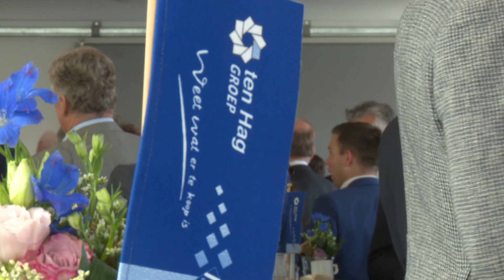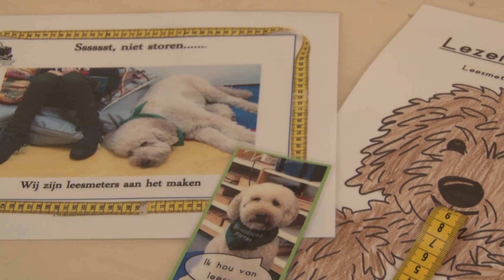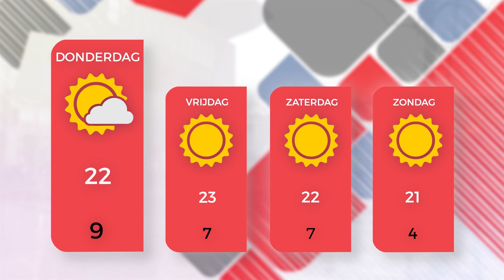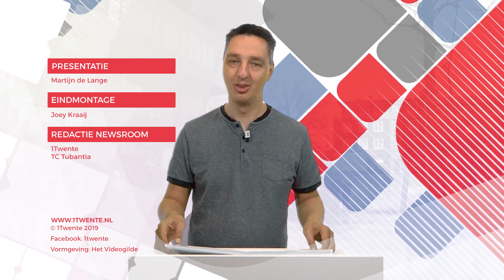1Twente Nieuws woensdag 17 april 2019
00:28 Kampioensduel FC Twente bij Jong Ajax afgelast
02:17 Gaan ze door? Onzekerheid Twentse paasvuren
02:45 Eén collecte voor 11 goede doelen in Bornerbroek
03:10 Ten Hag Prestatieprijs naar 'schoonmaker' Vonhof
05:48 Is hond Pieter de 'Leukste hond van Nederland?'